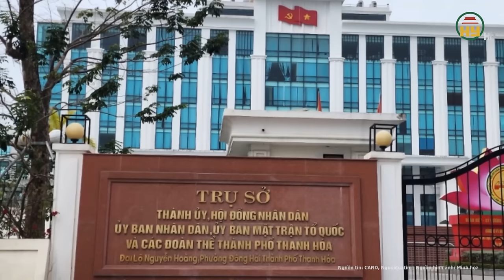Thanh Hóa: Nữ hiệu trưởng bị tố “bớt xén” tiền ăn bán trú đột nhiên lăn ra mắc bệnh, xin thôi chức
Tin tức 24h mới nhất | Thanh Hóa: Nữ hiệu trưởng bị tố “bớt xén” tiền ăn bán trú đột nhiên lăn ra mắc bệnh, xin thôi chức
Ngày 15-3, thông tin từ UBND TP Thanh Hoá, Thanh Hóa cho biết vừa phát thông tin chính thức liên quan đơn tố cáo bà Vũ Thị Thúy H, nữ Hiệu trưởng trường Tiểu học Đông Thọ bị tố cáo "ăn bớt" tiền ăn bán trú của học sinh nhà trường.
Địa chỉ: 164 Nguyễn Văn Linh, thành phố Hưng Yên, tỉnh Hưng Yên
Tiktok: Truyền hình Hưng Yên
Facebook: Đài Phát thanh và Truyền hình Hưng Yên
Zalo: Đài PTTH Hưng Yên